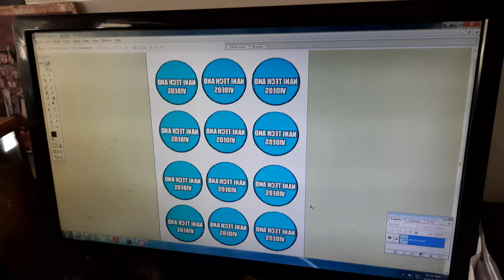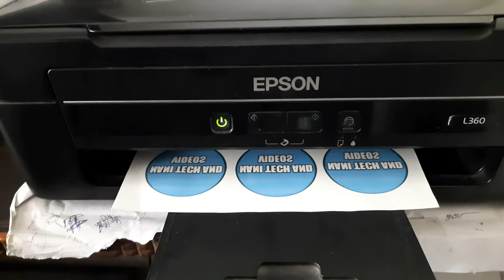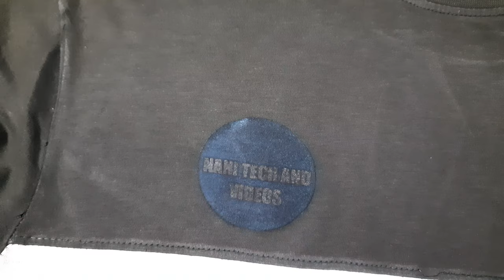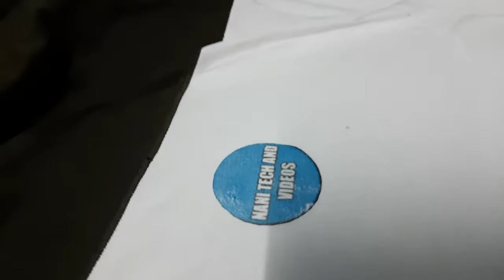how to print logo on t-shirts at home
NANI TECH
NANI CLASSES
APPSC CLASSES
APPSC GROUP CLASSES
APPSC SI CLASSES
APPSC CONSTABLE CLASSES
APPSC POLICE CLASSES
APPSC EXAMS
GK CLASSES
CLASSES IN TELUGU